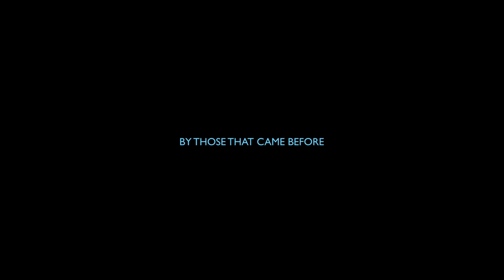Lovely Villa - Architecture as Autobiography - Trailer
The relationship between architecture, life and the memory of ‘home’, through the story of the filmmaker growing up in LIC Colony. Screened at festivals in Bangalore, Delhi and Thrissur.

Directed by Rohan Shivkumar | 2019

Rohan Shivkumar is an architect, urban designer and filmmaker practicing in Mumbai. He is the Dean of Research and Academic Development at the Kamla Raheja Vidyanidhi Institute for Architecture and Environmental Studies. His work ranges from architecture, urban research and consultancy projects to works in film and visual art. He is interested in issues concerning housing and public space and in exploring the many ways of reading and representing the city. Rohan is the Co-Editor of the interdisciplinary research and art collaboration - Project Cinema City. He curates film programmes and writes on cinema, architecture and urban issues.

Credits
Cinematographer, Associate Director: Avijit Mukul Kishore
Editor: Rikhav Desai
Sound Designer, Post Producer: Madhu Apsara
Assistant Director, Additional Cinematographer: Sabari Pandian